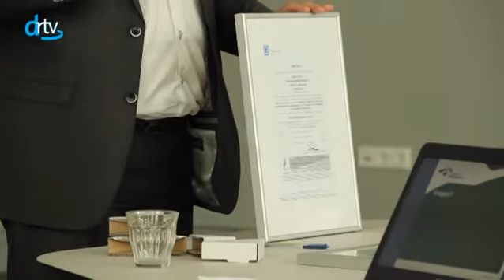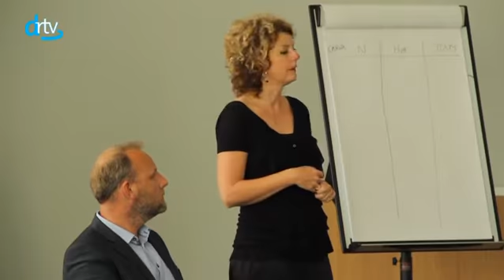Drtv nieuws - Sallcon ontvangt MVO-certificaat - woensdag 11 mei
Sallcon kreeg dinsdag als eerste Sociaal Werkbedrijf een MVO-certificaat. Wethouder Jan Jaap Kolkman overhandigde gisteren persoonlijk het Maatschappelijk Verantwoord Ondernemen-certificaat aan de directeur Jeroen Kroese.